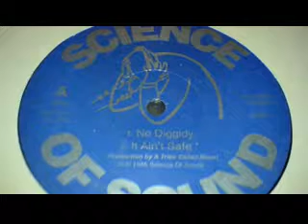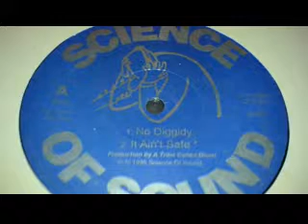Science Of Sound No Diggidy 1995 byFBMeJ2yYQ x264